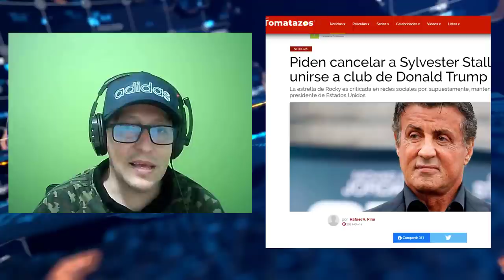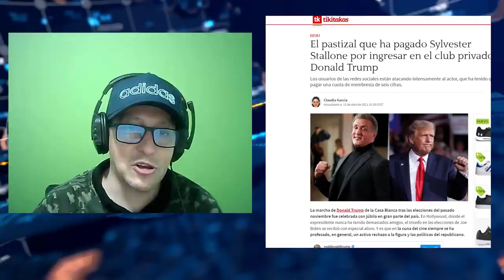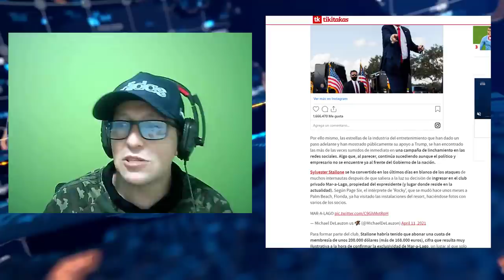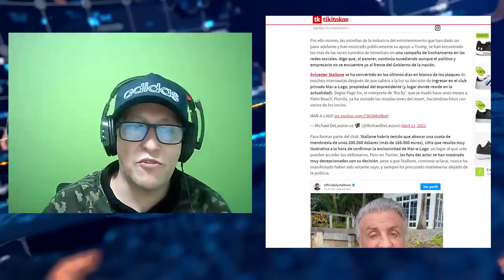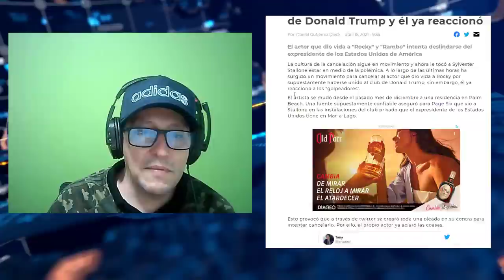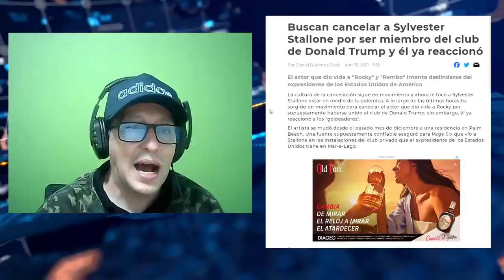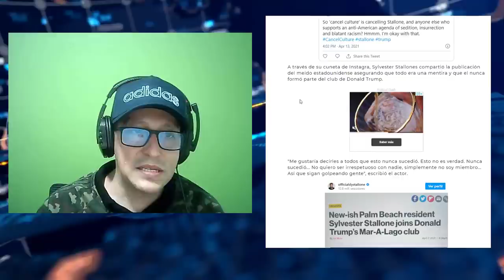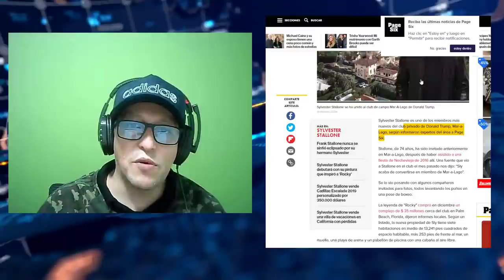Noticias De Estados Unidos Hoy Buscan Cancelar a Silvester Stalone de Hollywood